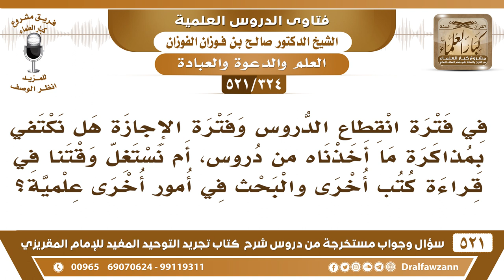[324 -521] بما تنصحون طالب العلم في فترة الإجازة هل يكتفي بمراجعة الدروس، أم يستغلها في قراءة الكتب؟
-[324 -521] السؤال: في فترة انقطاع الدروس وفترة الإجازة هل نكتفي بمذاكرة ما أخذناه من دروس، أم نستغل وقتنا في قراءة كتبٍ أخرى والبحث في أمور أخرى علمية؟
الجواب: يا إخوان، في مشايخ يدرسون وقت العطلة في الرياض، اذهبوا إليهم استفيدوا منهم.
للاشتراك في قناة الشيخ صالح الفوزان

للاستفسار والإقتراحات والدعم
رئيس الفريق
لمشروع كبار العلماء